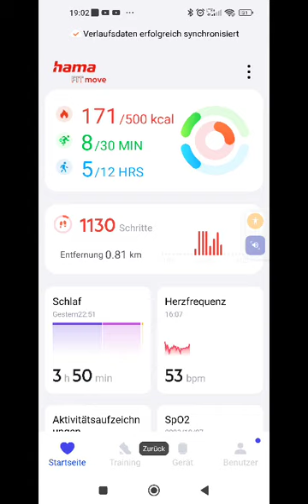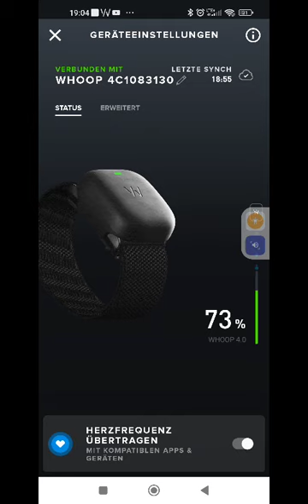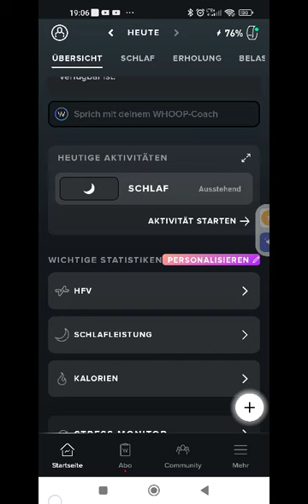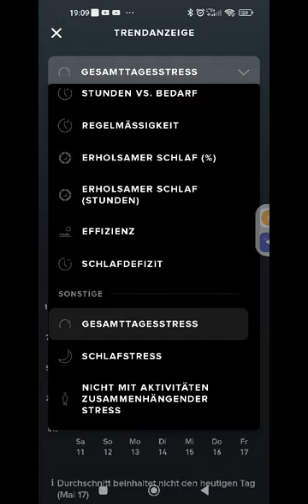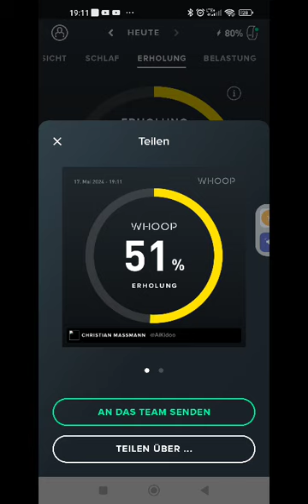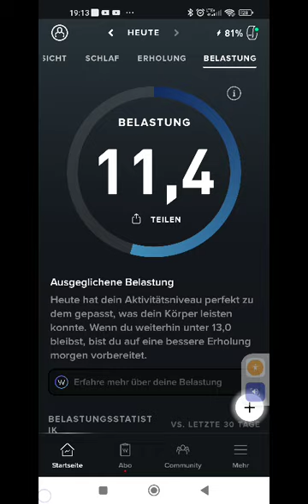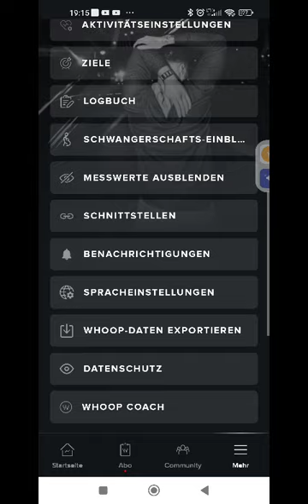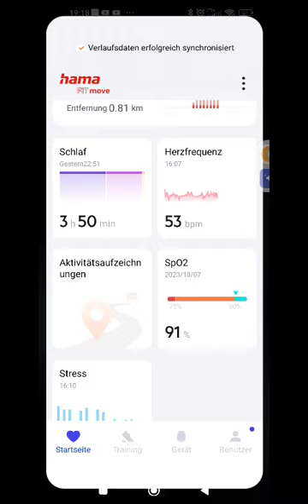Whoop smartphone Screen der Übersicht .. PRivat ✌️🗒️🎥